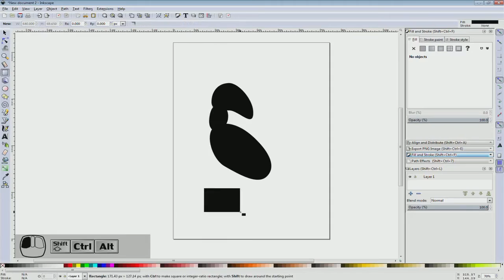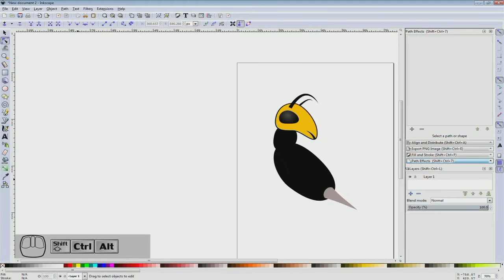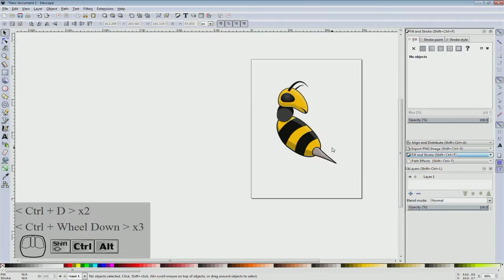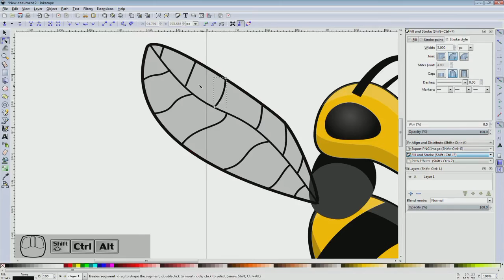Bee in InkScape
Today have I been doing a bee in InkScape. I have tried out Spriter free version for some basic animation also. When I have learnt Spriter some more will I incorporate it in the videos also.

Hope you enjoy this video, comment if you have any question or suggestion to improvement.